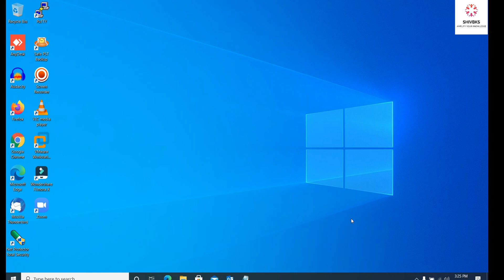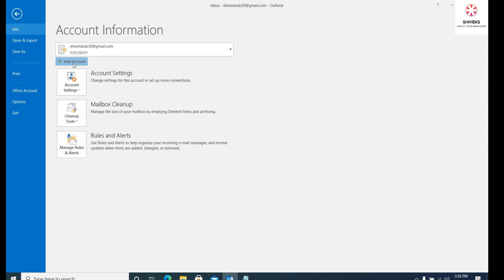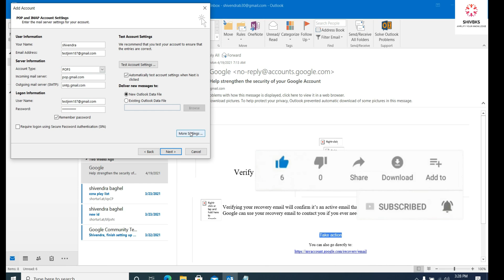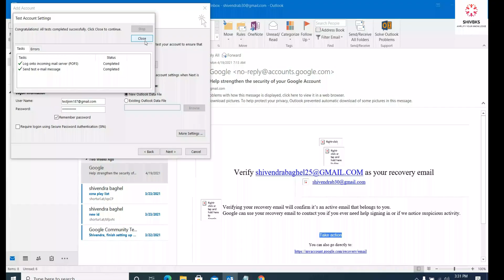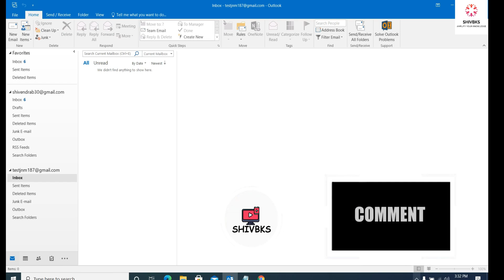How To Add and Configure Multiple Email Accounts in Microsoft Outlook 2016 |Hindi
Hello friends in this video we will see how we add multiple Email Accounts in Microsoft Outlook 2016 step by step.